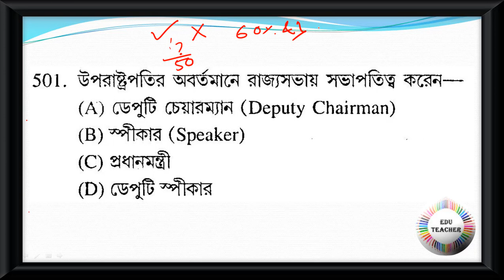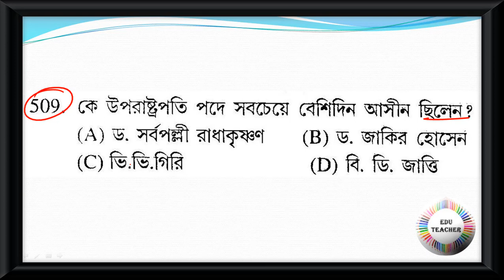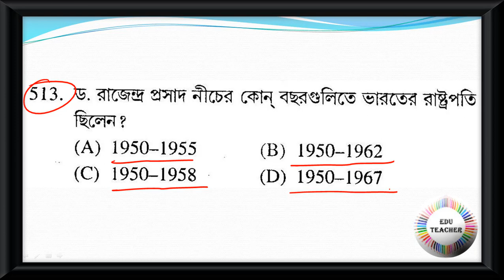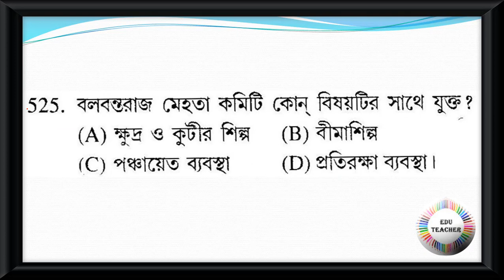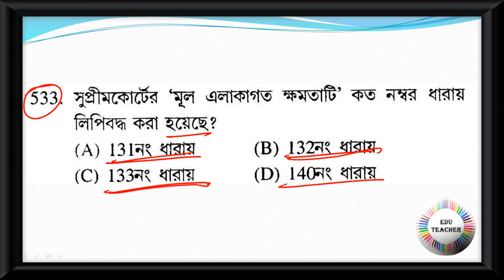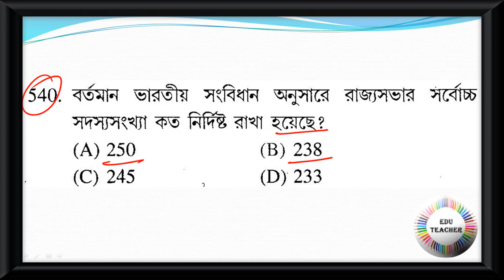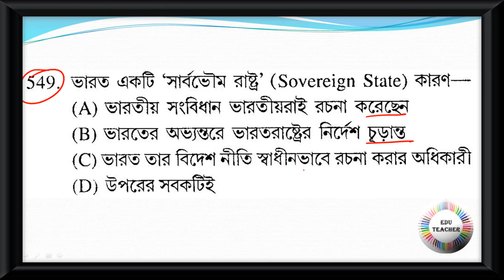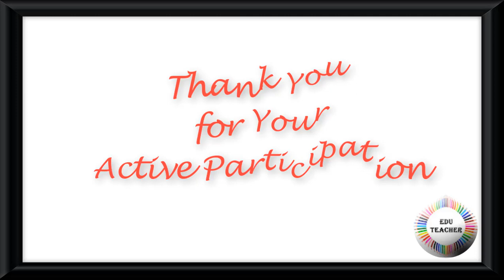Probable Practice Set Polity রাষ্ট্রবিজ্ঞান বিষয়ের প্রশ্নোত্তর PART 11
Group D
MATH
WBTET
WBTET Math Pedagogy Selective Question For Bengali Medium
WBTET P1
WBTET PAPER 1 Combo Pack All Subject